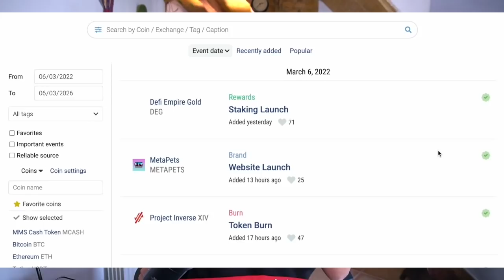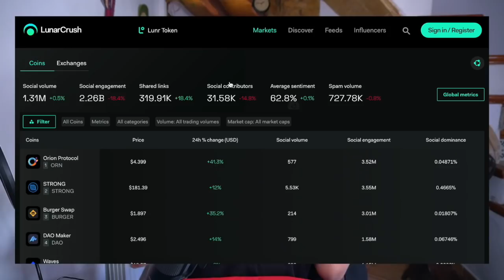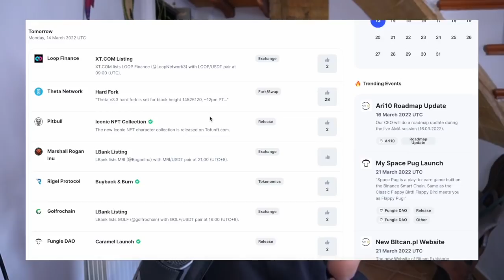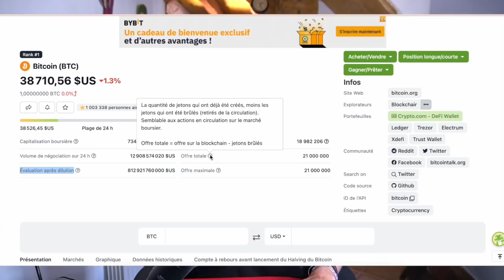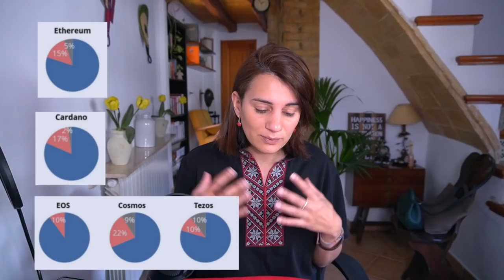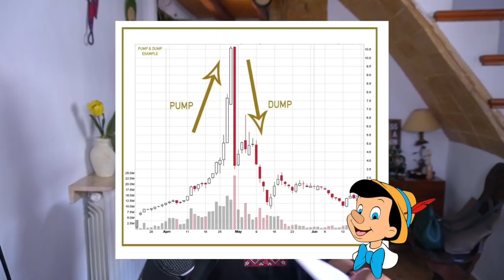Investir dans les cryptos avec une Analyse Fondamentale de Baron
👋 Bon, le sujet devient de plus en plus compliqué. Pour ceux qui cherchent une formation sur le sujet, celle de Chantal Lang

▬▬▬▬▬▬▬▬▬  Timeline  ▬▬▬▬▬▬▬▬▬▬
00:00 : Intro de la baronne
03:25 : Les premiers pas du bougre
08:53 :  Le réveil du mercenaire grâce aux tokenomics
11:49 : L'oeil vif du tueur de pigeon
22:08 : L'ascension des barrons des cryptos

▬▬▬▬▬▬▬▬▬▬▬▬▬ SITES PARTENAIRES ▬▬▬▬▬▬▬▬▬▬▬▬

▬▬▬▬▬▬▬▬▬▬▬▬▬ INFOS ▬▬▬▬▬▬▬▬▬▬▬▬▬